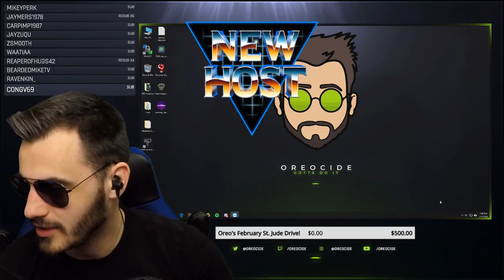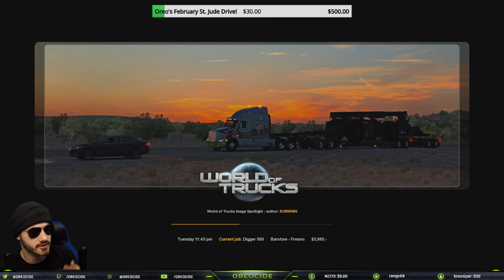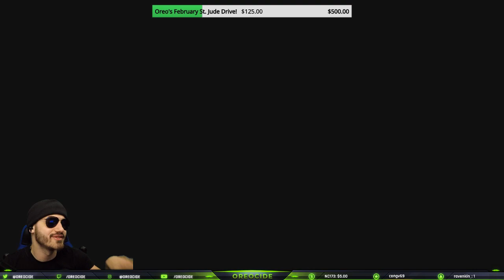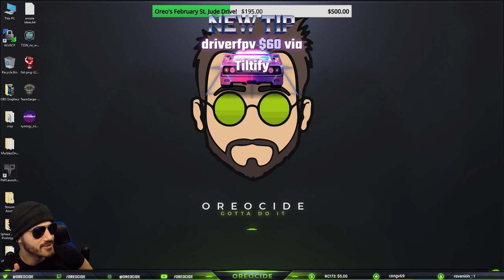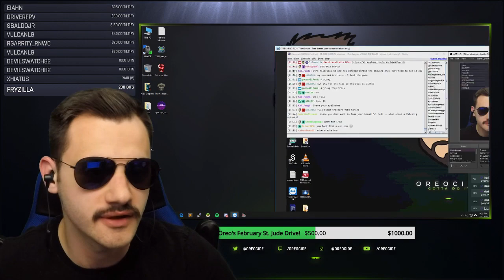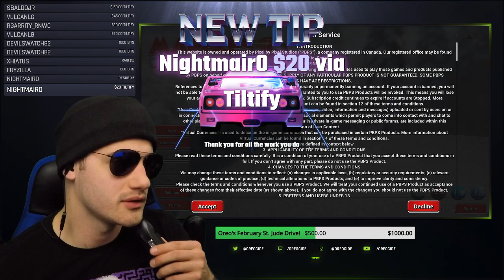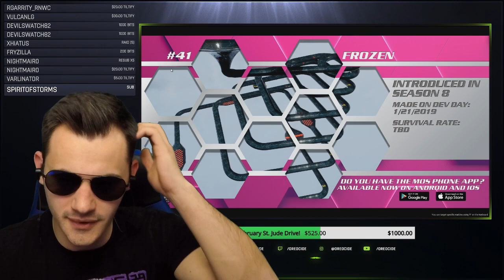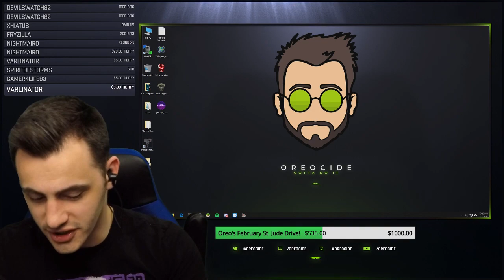ST. JUDE CHARITY situations | Meet the goal = SHAVE THE BEARD